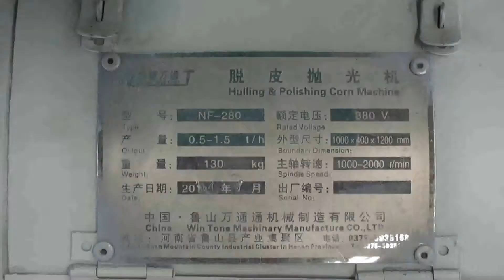NF 280 Кукурузное шелушение полировки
Кукурузное шелушение полировки